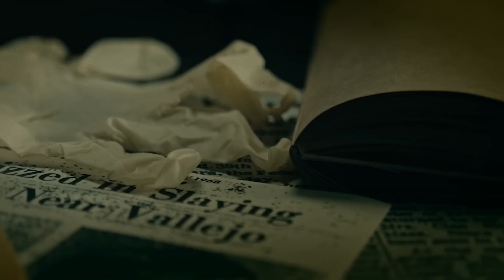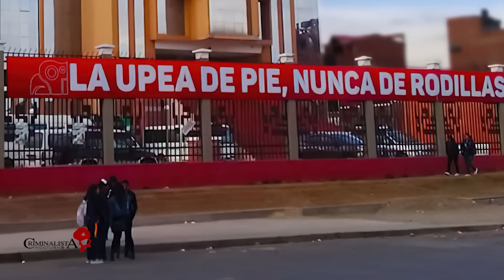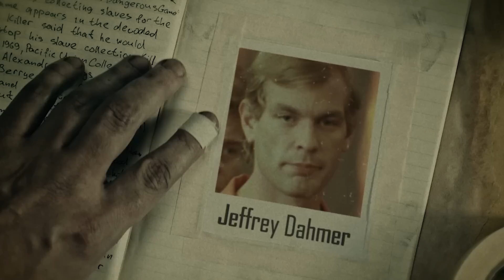El caso de Richard Choque "El Monstruo de Bolivia" | Criminalista Nocturno